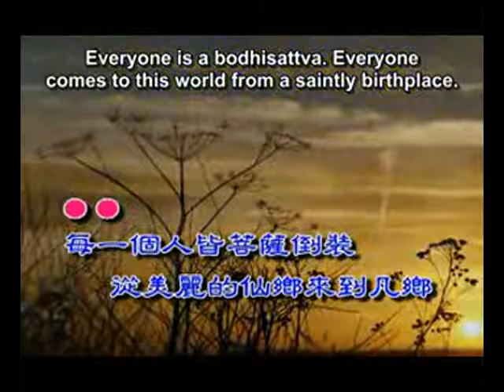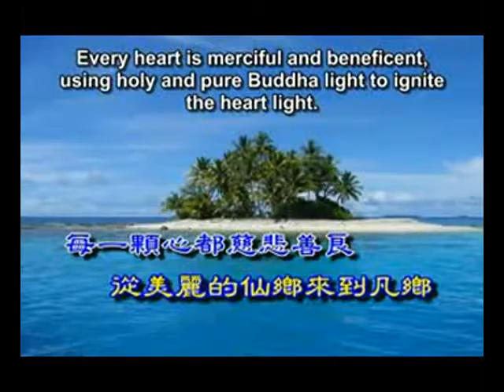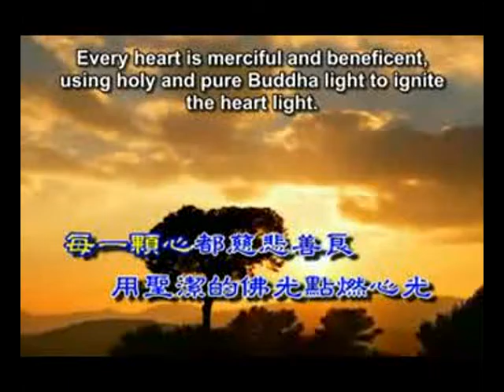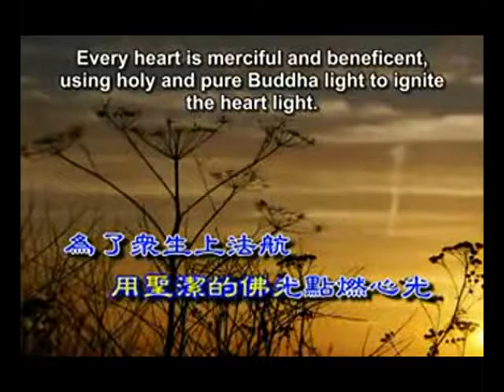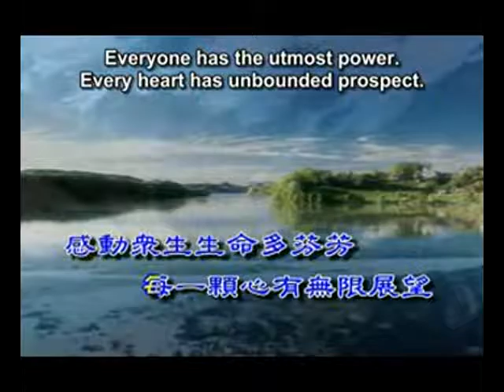國語善歌 活佛老師慈悲 傳燈